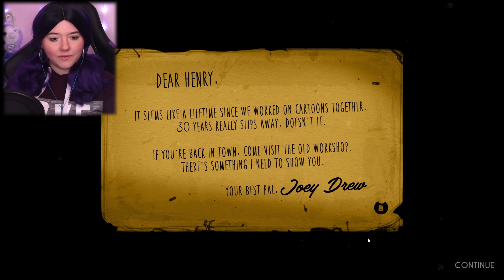Bendy and the Ink Machine Chapter 1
Stalk Me